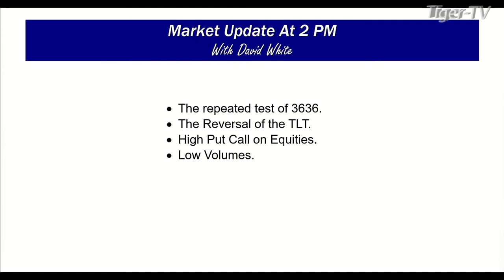September 30th, 2PM ET Market Update on TFNN - 2022